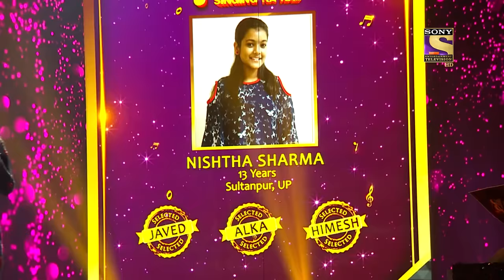Nishtha's Tone Variation Leaves The Judges Awestruck | Superstar Singer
Nishtha sings 'Banarasiya' with the perfect variation in her tone and dazzle the judges.